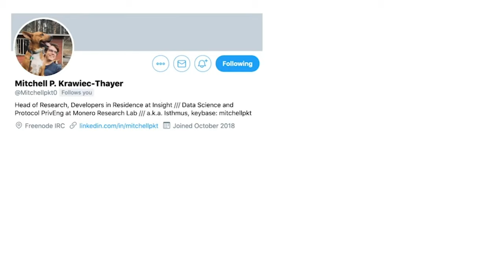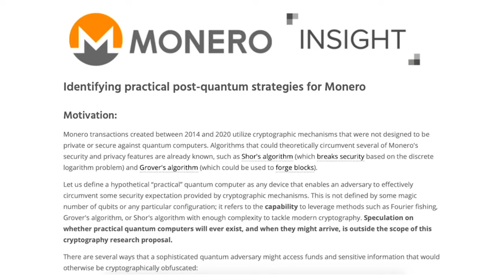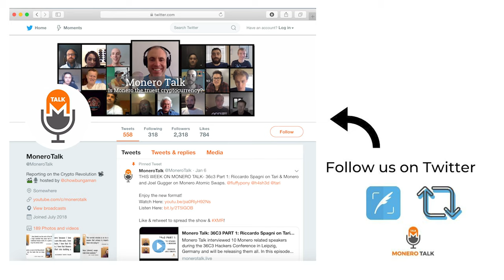Post Audit - Quantum: Monero Update: Mitchell Krawiec-Thayer, Adam Corbo & Brandon Goodell EPI #137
49GdSCVTTE4TaDknDFn95QGc3mn3g7JZiPKX6QM7ZpuE5cscRFuGNhnjATKnjDHY7tNUQMM63n24uPYbj1AXFBk5KUPnDrL

TODAY'S 🎙SHOW: Douglas Tuman interviews Mitchell Krawiec-Thayer, Brandon Goodell and Adam Corbo on the results of their recent research proposal, post-quantum strategies for Monero.

Mitchell, Brandon and Adam discuss their quantum computer research in-depth and which crypto is more susceptible to quantum attacks. They identified a variety of vulnerabilities and mitigations that users can employ to protect themselves today.